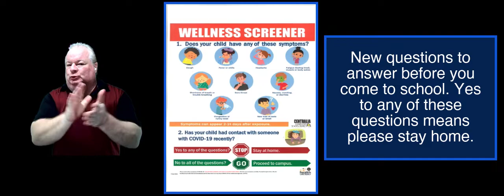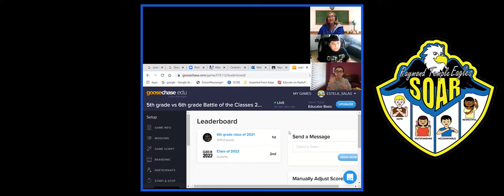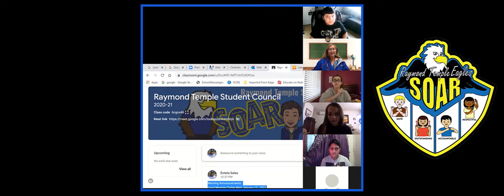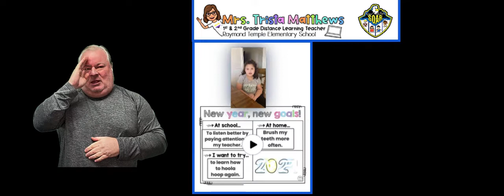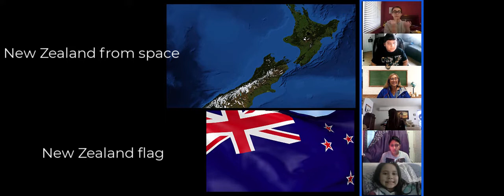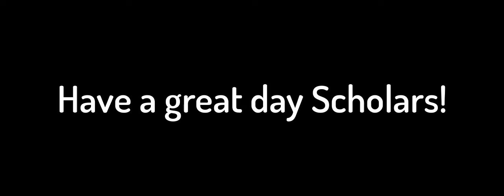Wednesday, January 13, 2021